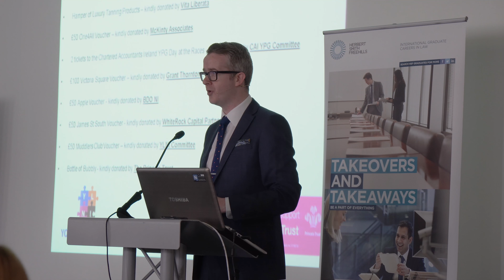Public Speaking with Type 1 Diabetes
The Dos and Don’ts of Public Speaking with Type 1 Diabetes

Follow me in this short video blog as I deliver a keynote speech on the topics of health, personal development and entrepreneurship to a group of high achievers in law and accountancy at Queens University Belfast.

I share some valuable tips on personal development, entrepreneurship, nutrition and, how to manage blood glucose levels when speaking in front of a large crowd.

This video may be of particular interest to you if you run a business. I discuss entrepreneurship with some of Northern Irelands leading businessmen and women.

— Access —